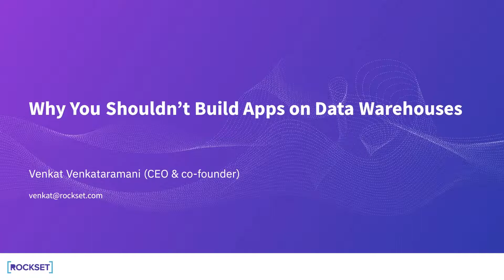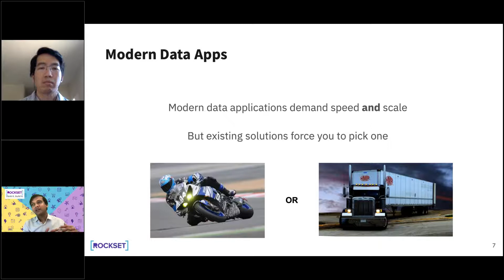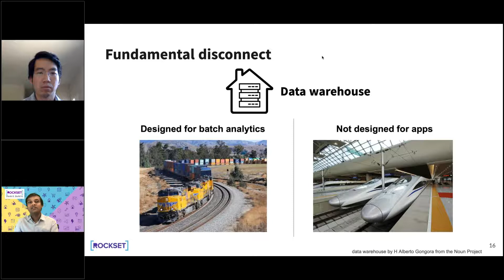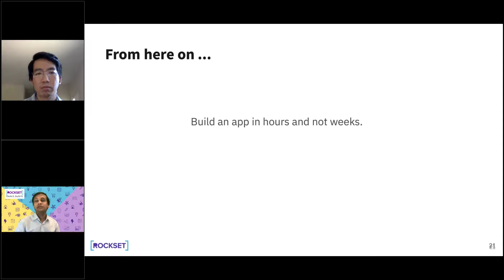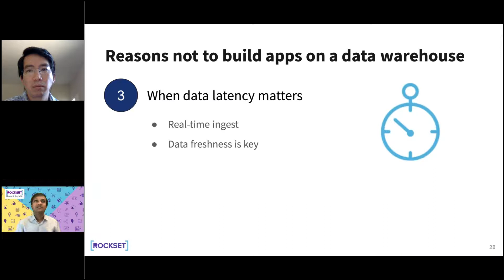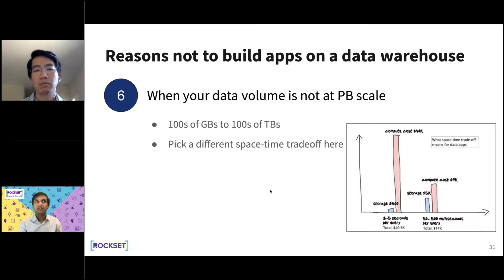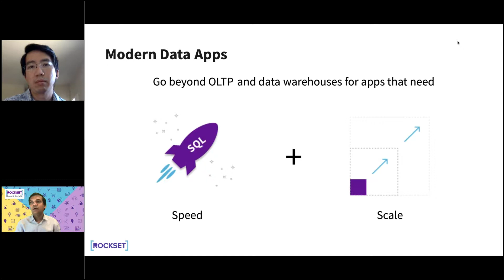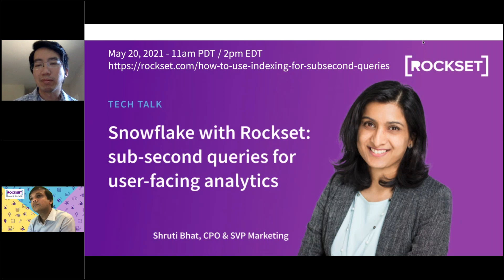Why You Shouldn’t Build Real Time Data Apps on Data Lakes or Warehouses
In this talk, we explore several considerations that make it challenging to build apps on data warehouses: query performance, freshness of data and compute cost.

More organizations are looking to build data apps on data warehouses, and there are several reasons for this.

Increasing adoption of cloud data warehouses has led to a greater need to activate the data stored in them.
Data apps operate on larger volumes of data, and data warehouses provide cost-effective storage for this purpose.
Data warehouses are used for many analytical workloads, such as BI and data science, so data apps, which run many analytical queries, are presumed to also run well on data warehouses.

In this talk, we explore a number of ways in which data warehouses are not ideal for building data apps that require sub-second queries on real-time data. Drawing on his deep experience advising engineering leaders on real-time analytics, Venkat will share several considerations for why data apps should not be built on data warehouses:

Query performance - Data warehouses are not designed for low query latency, relying on scans to locate data. Most databases optimized for query speed utilize indexing instead.

Freshness of data - It takes time to transform data and batch data into a data warehouse before it can be queried. In many instances, this additional latency, which may be in the tens of minutes, will not meet the requirements of the data app.

Compute cost - Data apps are considerably more compute intensive than traditional BI workloads. While data warehouses are optimized for lower storage costs, building data apps on them often results in significant expense on compute resources.

Watch this tech talk to make sure you are using the right tool for the job when building data apps.